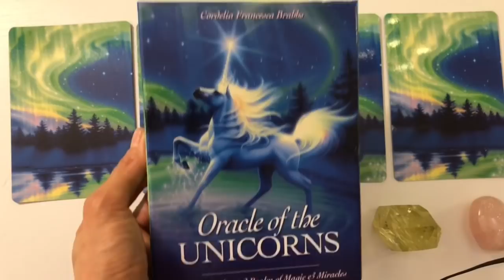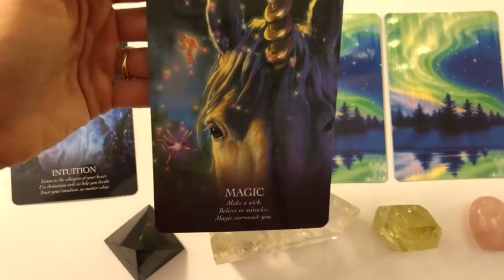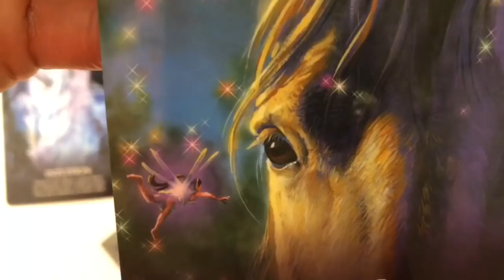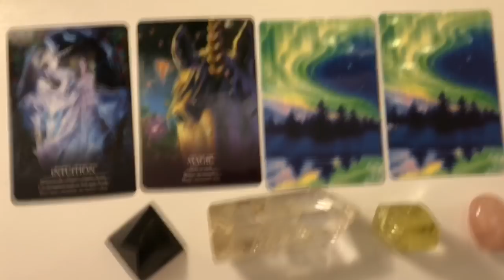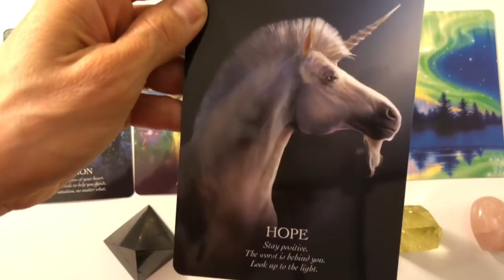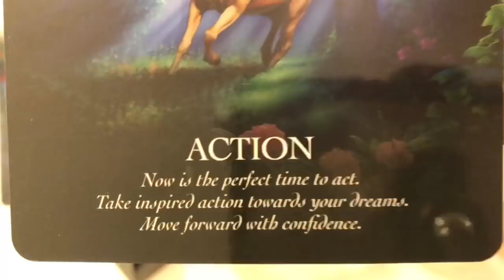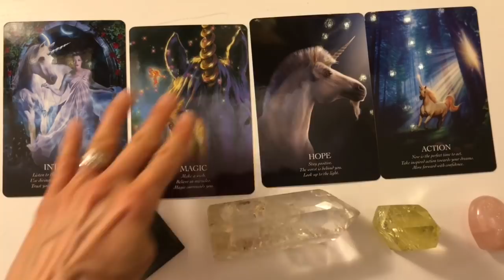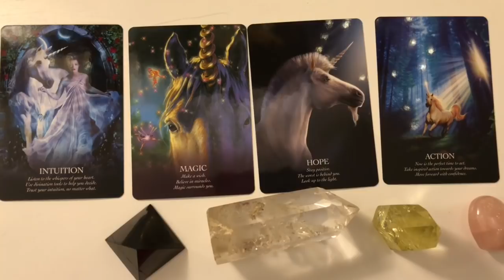UPDATE: Soulmate Twin Flame Energy Reading - Listen to Intuition the Divine Union is near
This reading is a generalized reading focusing on love, Soulmates, Twinflames & Divine Partners. for the week 3/18-24/2018

The cards used today were: Oracle of Unicorns by Cordelia Francesca Brabba.

Intuition:

Listen to what your heart is telling you, don’t allow anything to hinder what you believe in.

This card is advising you to focus on your self and allow yourself to grow spiritually.

The only way that you can focus on what is true is what is in your heart. The spiritual energy has been compelling you to do something and you feel it deep inside your soul center this is the time to take that step and listen to your intuition.

Magic:

This card suggest that it’s time to live out your dreams and Make-A-Wish and it will be granted.

Believe in miracles, they do happen and magic is surrounding you with love and light that you need to manifest your dreams to the highest.

With love, sometimes it can be difficult if you look at things on the surface but believe in what you feel in your heart and allow your intuition to take over and embrace your magic.

Hope:

Divine feminine and divine masculine needs to
Stay positive.

This is telling you that by keeping your goals and expectations up high, you are a shining light and having the hope your dreams to manifest into reality is what you need to set your eyes on today. Without hope nothing can be managed in your life and it’s time to free yourself from any type of negativity that maybe pulling you down.

Action:
The time is perfect to act on what you believe in and finally put all your goals and dreams into action.

These four cards are telling you that it’s time to let go of the fear base energy that drag you down and prevents you from finding your true happiness with your divine partner.

As we come into Spring equinox, there a new beginning’s about to happen in your Love life.

I'm Ann Elizabeth, I'm a  Psychic and a Soulmates/Twinflames Specialist. I also offer soul coaching.
I want to help you find answers and solutions with all your questions when it comes to Love, Soulmates and Twinflames connections.